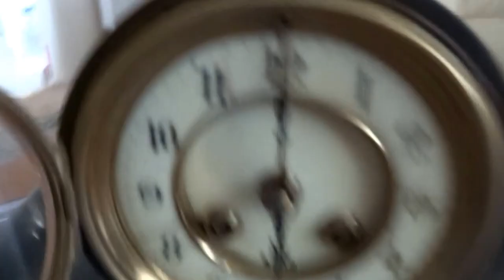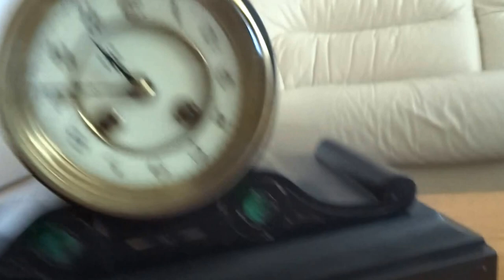French drum head mantle clock